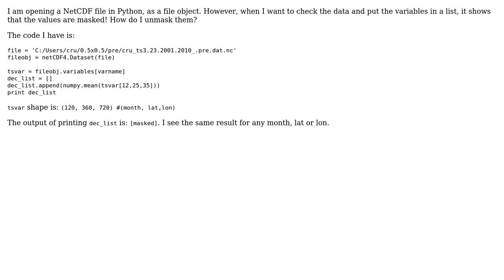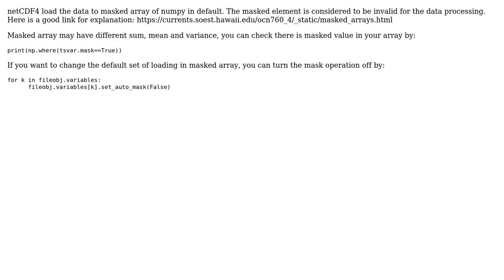How to unmask netcdf in Python? (2 Solutions!!)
How to unmask netcdf in Python?

With thanks & praise to God, and with thanks to the many people who have made this project possible! | Content (except music & images) licensed under CC BY-SA | Music | Images & others | With thanks to user hpnk85 user Eric Bridger user bearjoejoe and the Stack Exchange Network Trademarks are property of their respective owners. You are responsible for your own actions.